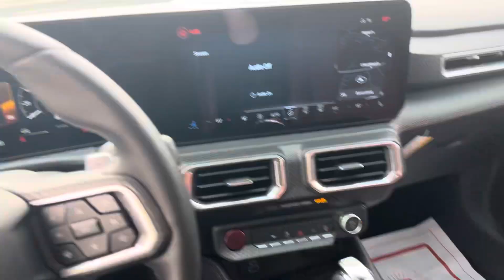2024 Mustang GT Bill Estes Ford